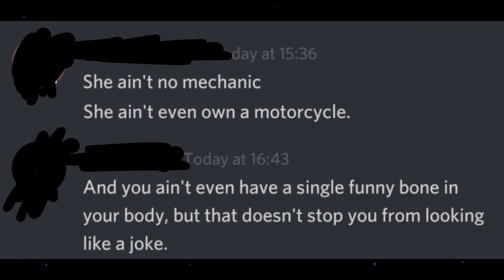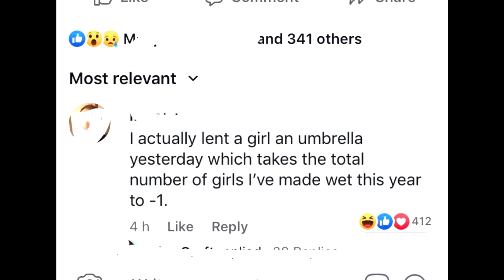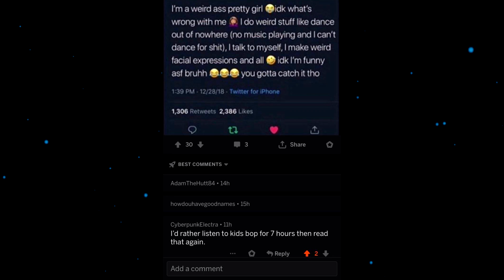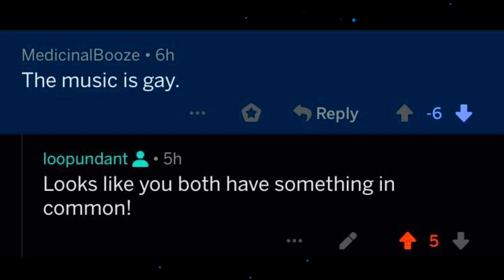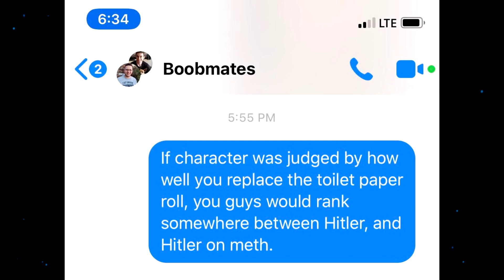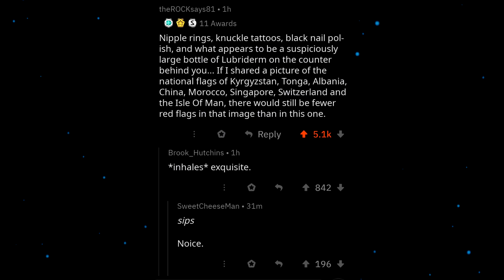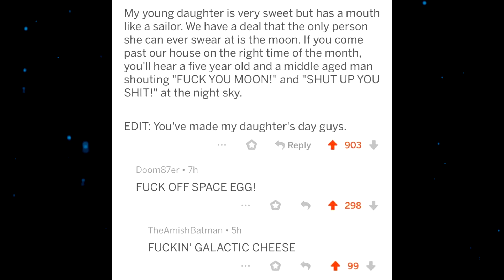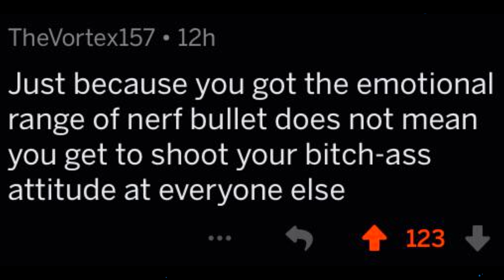r/RareInsults - Top Posts #10